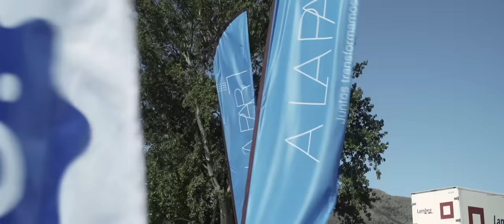Maldita Nerea - Extraordinario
Music video by Maldita Nerea performing Extraordinario. (C) 2019 Sony Music Entertainment España, S.L